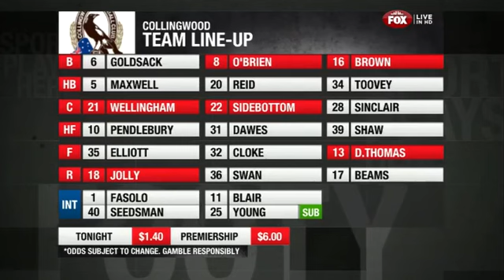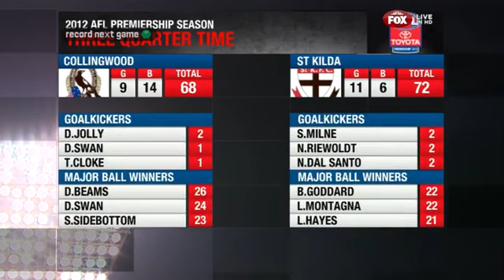Collingwood v St.Kilda Round 19 2012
The Saints were 4 points outside of the top 8 but with a superior percentage than teams 7th and 8th they had to win to keep their finals hopes alive. This would be a thriller that went down to the final second with a controversial Harry O'Brien free kick in the dying seconds.